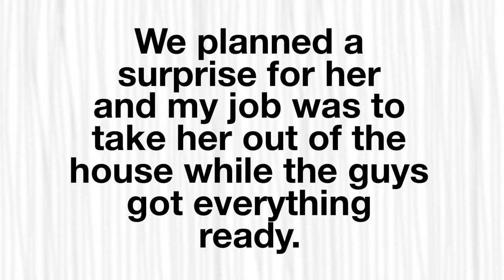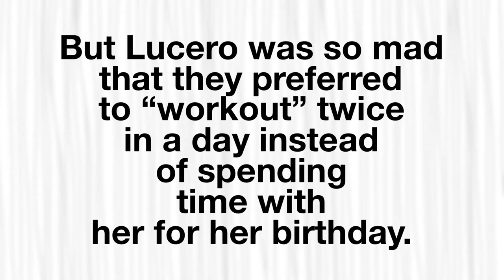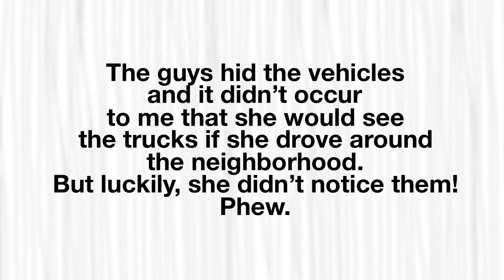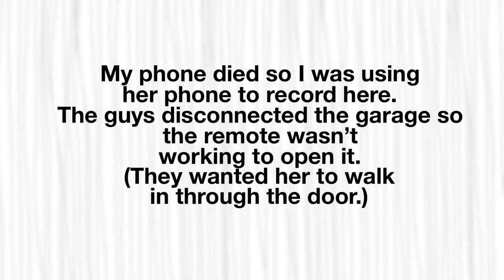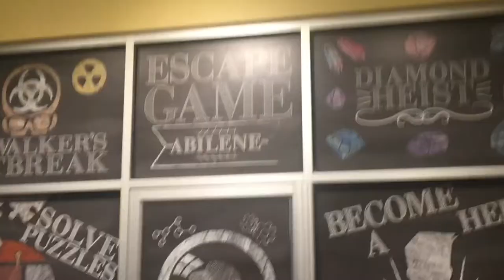Drove 6 Hours To Surprise Our Fave!!!!!!! // Vlog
Surprising my best friend for her birthday!